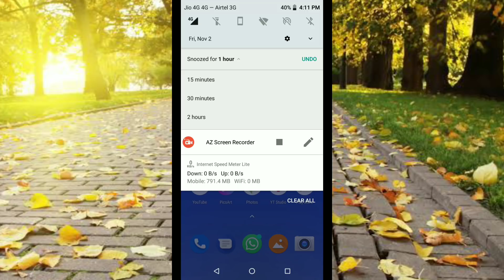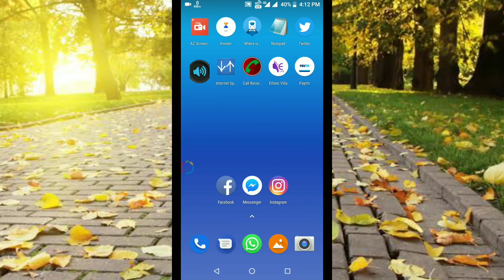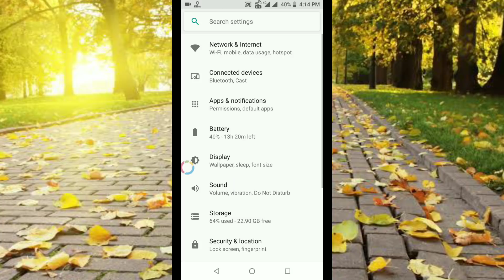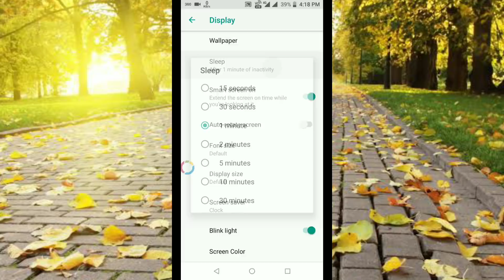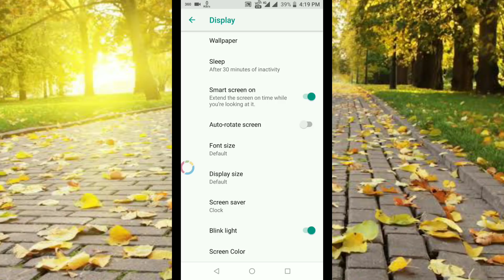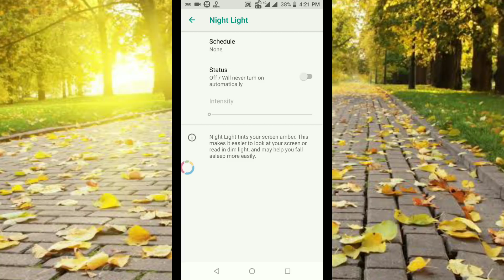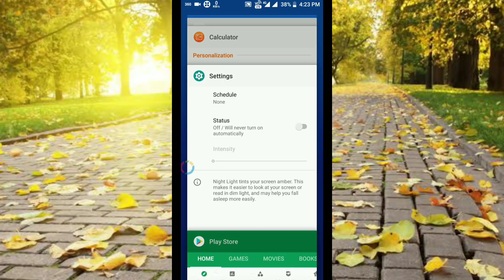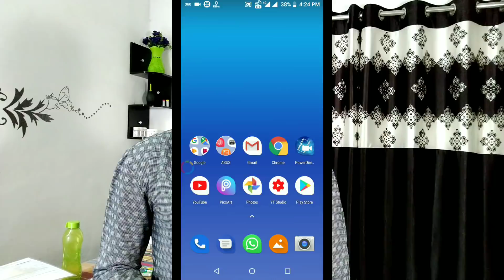Asus Zenfone Max Pro M1 Hidden And Useful Features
Asus ZenFone Max Pro M1 FOTA Update Brings Improvements to Selfie Camera, Fingerprint Sensor

Asus ZenFone Max Pro M1, the company's popular mid-range smartphone, has received a new FOTA (Firmware Over The Air) update that brings improvements to the smartphone's front camera and rear-mounted fingerprint sensor in terms of performance. The update will be rolled out on a batch-by-batch basis. The update is available for all ZenFone Max Pro M1 units, and can be checked by going into Settings then System then System update. Just last month, the smartphone had received a software update that brought the August Android security patch.

The changelog is not extensive and describes only improvements and optimisations for the selfie camera and fingerprint sensor. Build number and file size of the update have also not been mentioned in the release notes. To briefly recall, the smartphone recently got a 6GB RAM variant that also comes with a 16-megapixel selfie camera and a 16-megapixel + 5-megapixel rear camera combination.
Asus ZenFone Max Pro M1 specifications

The dual-SIM (Nano) Asus ZenFone Max Pro M1 runs a near-stock version of Android 8.1 Oreo out-of-the-box, with Android P on its way, and sports a 5.99-inch full-HD+ (1080x2160 pixels) IPS FullView display with an 18:9 aspect ratio. It is powered by an octa-core Qualcomm Snapdragon 636 SoC, paired with an Adreno 509 GPU, 3GB/ 4GB/ 6GB of RAM and 32GB/ 64GB of onboard storage.

In the camera department, the ZenFone Max Pro M1 sports a dual rear camera setup including a 13-megapixel primary sensor and a 5-megapixel secondary depth sensor. On the front, the smartphone bears an 8-megapixel camera sensor with f/2.0 aperture and an 85.5-degree wide-angle lens. There is a 5,000mAh battery under the hood, with support for 10W charging.

In this video we are also going to see how to activate call waiting service in Asus Zenfone Max Pro M1 6GB ram variant after update.

The Asus Zenfone Max Pro M2 mobile features a 6.2" (15.75 cm) display with a screen resolution of 1080 x 2246 pixels and runs on Android v8.0 (Oreo) operating system. The device is powered by Octa core (2.2 GHz, Quad core, Kryo 260 + 1.8 GHz, Quad core, Kryo 260) processor paired with 4 GB of RAM. As far as the battery is concerned it has 5000 mAh. Over that, as far as the rear camera is concerned this mobile has a 13 MP camera . Other sensors include Light sensor, Proximity sensor, Accelerometer, Compass, Gyroscope. So, does it have a fingerprint sensor? Yes, it does. For graphical performance that can make games run smoothly, this phone has got a Adreno 512 GPU. On board storage is at 32 GB with the option to expand the memory by Yes Up to 256 GB.

Asus Zenfone Max Pro M2 Price in India

Asus Zenfone Max Pro M2 Price in India is approximately ₹16,990.